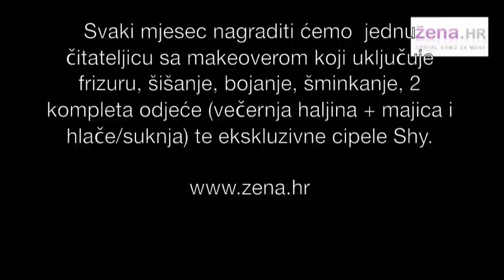žena.hr makeover 07/2009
žena.hr makeover srpanj 2009.